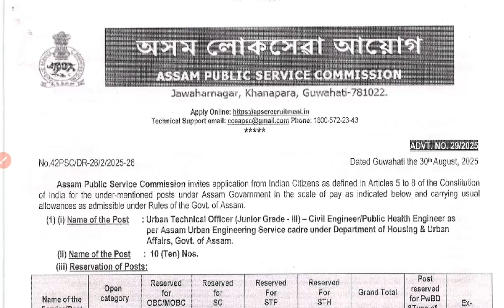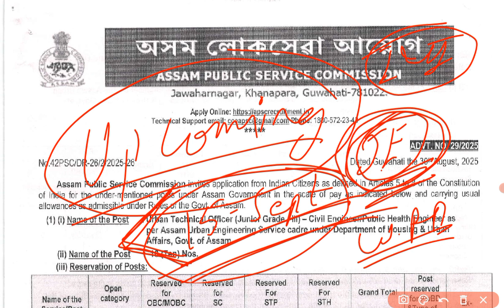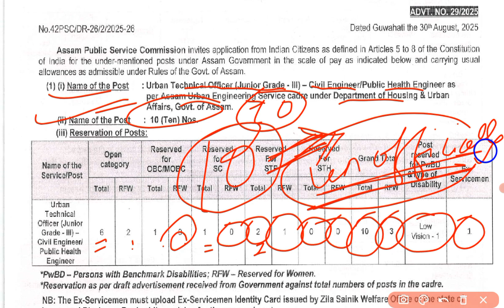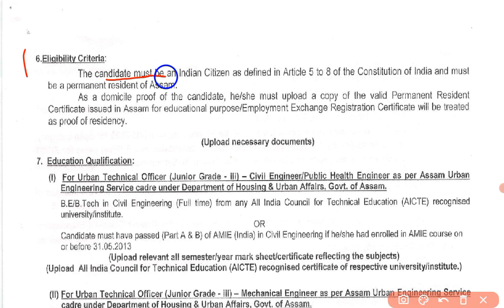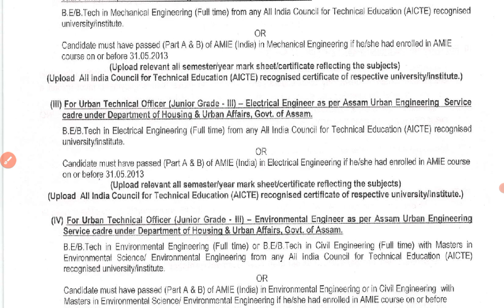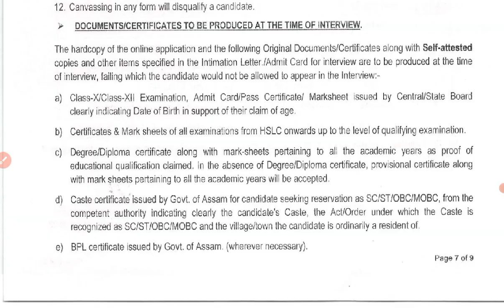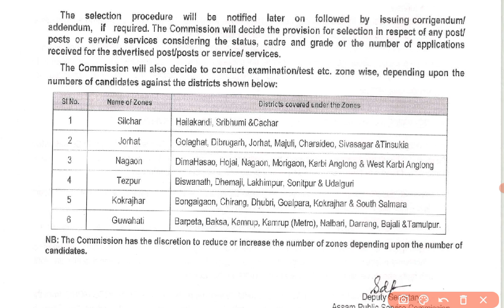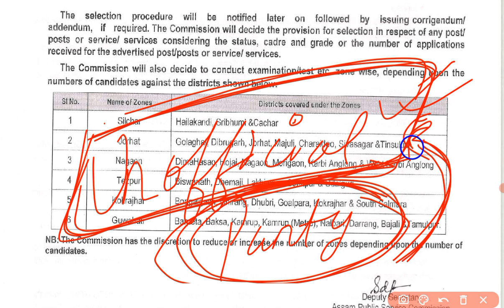APSC || URBAN TECHNICAL OFFICER (UTO) GRADE-III || CIVIL/MECHANICAL/ELECTRICAL/ENVIRONMENTAL ENGG